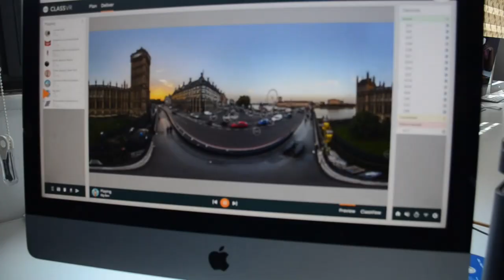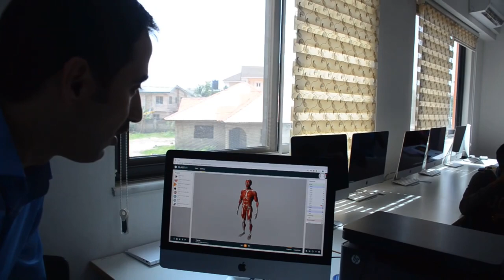Galaxy International School (The use of Virtual Reality Headsets in lessons)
Galaxy International School to introduce in 2019/2020 academic year, the use of Virtual Reality Headsets in lessons to promote close-up experience in various subjects like Art & Design, Physics, Musics, Chemistry, Geography, History etc.